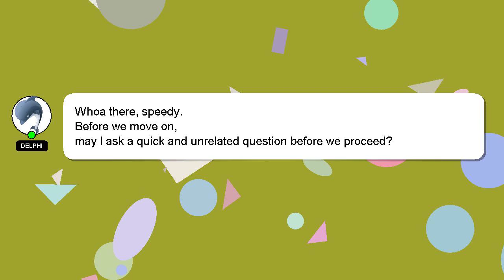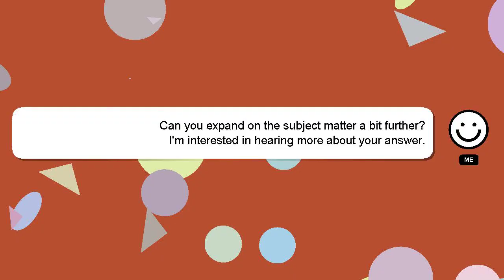How to register for pw sat online?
An introduction to myself in a few words, Hello, I am Delphi. I help you answer your questions. - How to register for pw sat online?

Let me know if you have more specific questions or concerns by leaving a comment or starting a chat. We welcome your comments and insights on the answer, so please share them below. I will express my appreciation for your answer by 'hearting' it.

*2 What we are experimenting :*